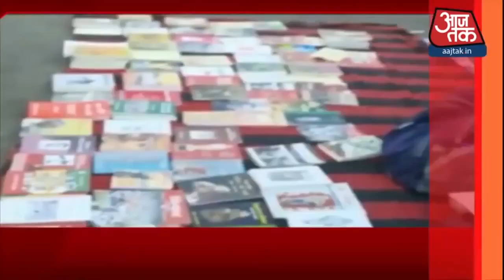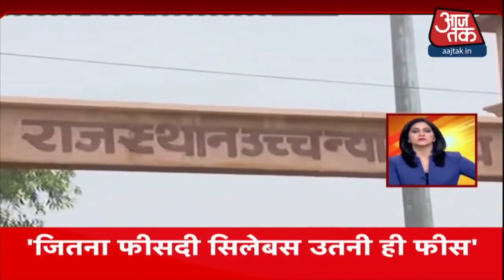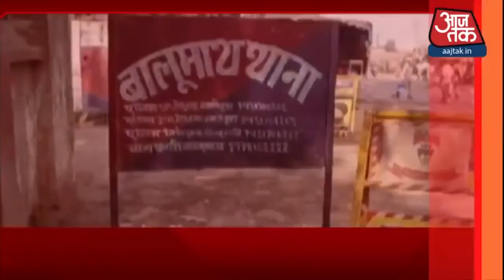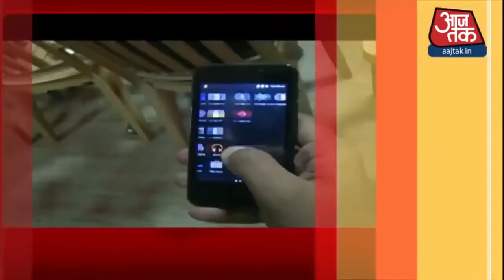News on West Bengal देश दुनिया की इस की 100 बड़ी खबरें I Nonstop 100 I Top 100 I 19 Dec 2020